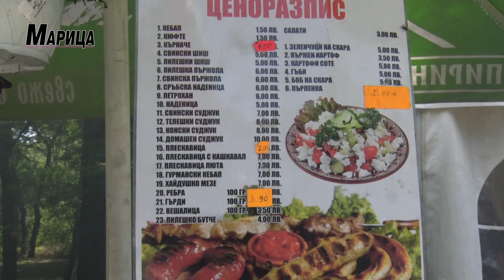05.06.2019 ПЛОВДИВ МЕЗИ ЗАПОЧНА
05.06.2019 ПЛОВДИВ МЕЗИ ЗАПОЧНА